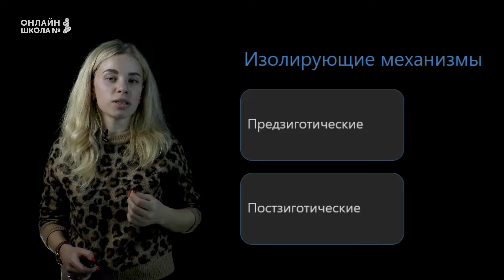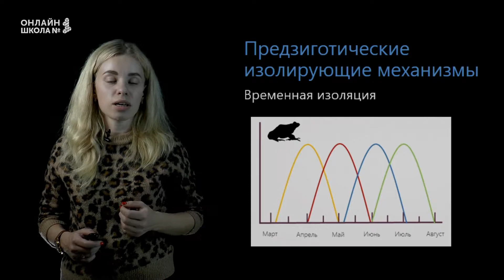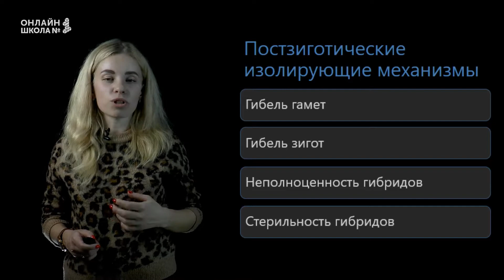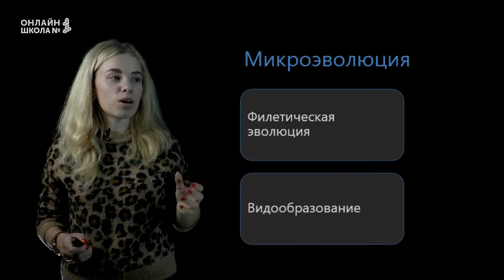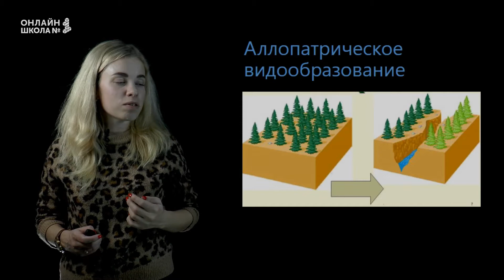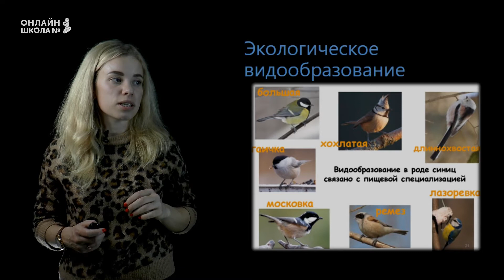Изолирующие механизмы. Видообразование. Видеоурок 6. Биология 11 класс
Тема сегодняшнего урока: «Изолирующие механизмы. Видообразование».
Популяции представлены группами особей, которые изолированы друг от друга по тем или иным причинам. Эти особи относятся к одному виду до тех пор, пока могут скрещиваться, если скрещивание невозможно, тогда образуются новые виды.

📌Содержание:
0:00 Вступление
0:23 Репродуктивная изоляция
0:30 Изолирующие механизмы
0:56 Предзиготические изолирующие механизмы
2:16 Постзиготические изолирующие механизмы
2:52 Видообразование
3:08 Микроэволюция
3:47 Дивергенция
3:54 Формы видообразования
4:04 Аллопатрическое видообразование
4:37 Симпатрическое видообразование
5:15 Внезапное видообразование

👉 Следующий урок:
Макроэволюция